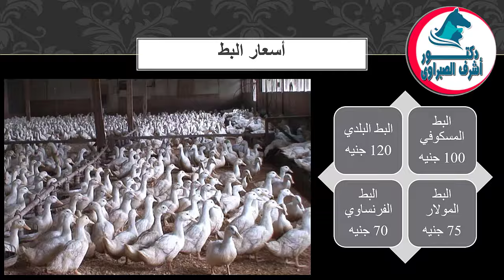أسعار بورصة الدواجن والكتاكيت والبط والسمان | وأسعار بيض المائدة والعلف اليوم الجمعة 8 / 3 / 2024 !